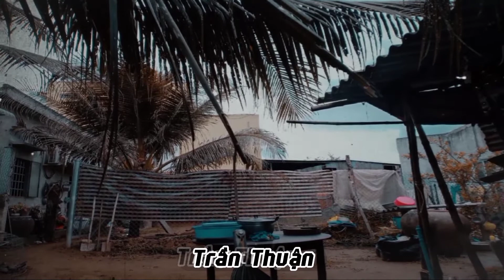NHÀN VI - Jombie x Bảo Jen ll Trần Thuận